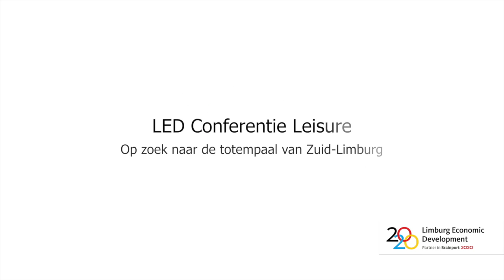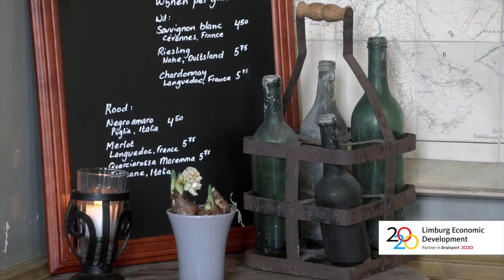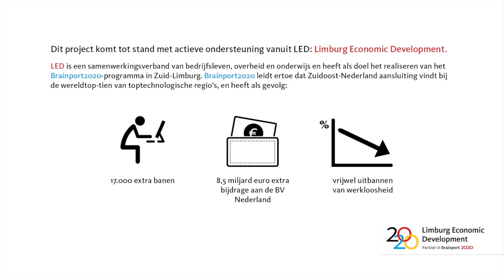Op zoek naar de totempaal van Zuid-Limburg / LED Leisure-conferentie feb 2014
Met een omzet van 1 miljard euro, werkgelegenheid voor 20.000 fte's en 10% van het Limburgse Bruto Binnenlands Product (BBP) is leisure een sector van groot economisch belang voor Zuid-Limburg. Betere samenwerking tussen cultuur en toerisme moet een boost geven aan de zichtbaarheid van het cultuur- en toeristisch aanbod waardoor de regio nog beter gepositioneerd kan worden als een gebied met een hoge leefkwaliteit in een internationale setting.

Limburg Economic Development (LED)